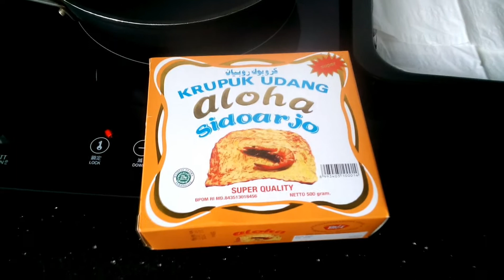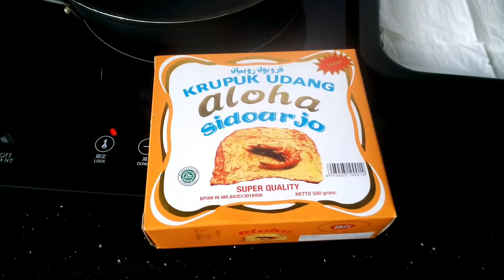RAHASIA MENGGORENG KERUPUK BIAR MINYAK GORENG IRIT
kerupuk merupakan makanan ringan atau camilam khas indoneaia,terdiri dari berbagai rasa,sepwrti rasa udang,ikan,kepitinh,atau rasa pedas,kerupuk sangat di sukai dari kalangan tua maupun muda,rasanya yg ranggup gurih lezat,menjadikan kerupuk mendunia ke mancanegara sampe ke luar negeri